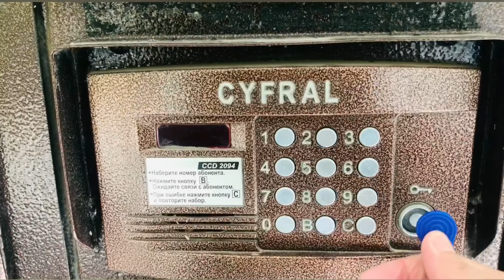Jumma namaz Bishkek Kyrgyzstan mei || Blogger Tahir || vlog No1||Medical